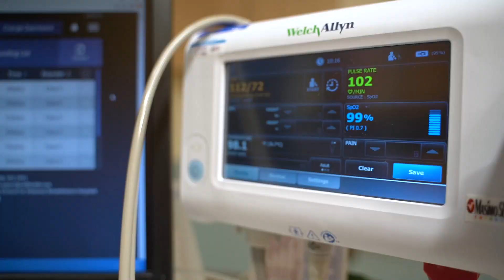My Job in a Minute: Pediatric Nurse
“Miracles happen here every day,” Gina Sabakta says of her role as a registered nurse on the pediatric unit of Madonna Rehabilitation Hospitals. Learn more about why she loves working with kiddos in the latest installment in the My Job in a Minute video series.